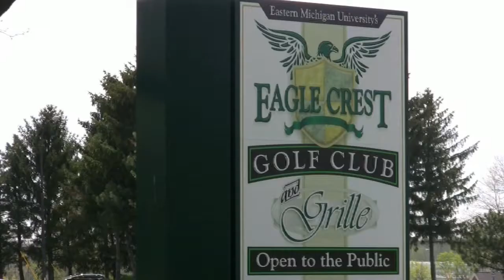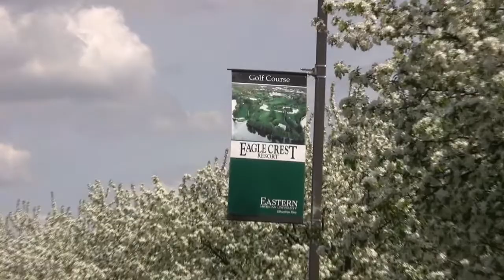Eastern Michigan University, Eagle Crest Golf Course in Spring with Wes Blevins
Eastern Michigan University, Eagle Crest Golf Course in Spring with Wes Blevins, glsp, Michigan Golfer TV